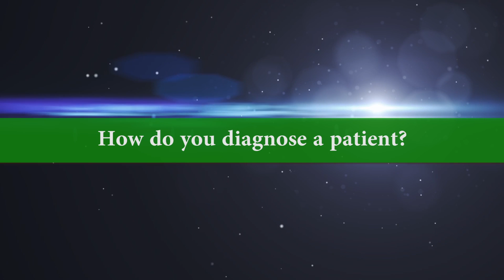How do you diagnose a patient?